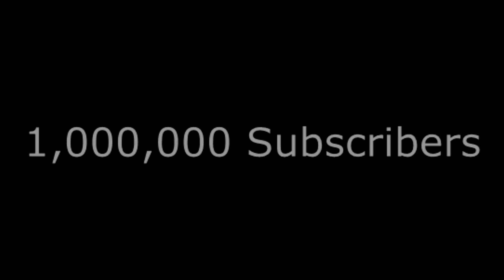Street Speed 717 FINALLY Has 1 Million Subscribers!!! (Memories Video)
1 million subs. Long time coming. Always deserved.